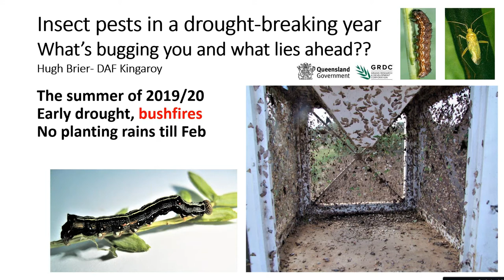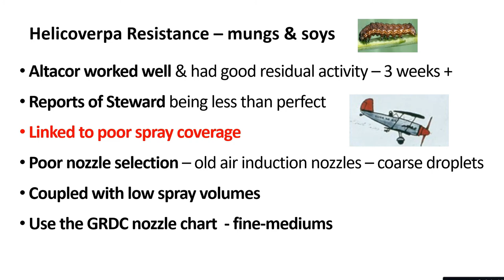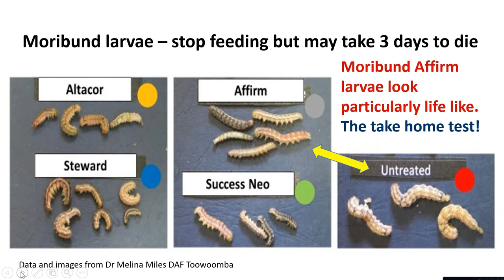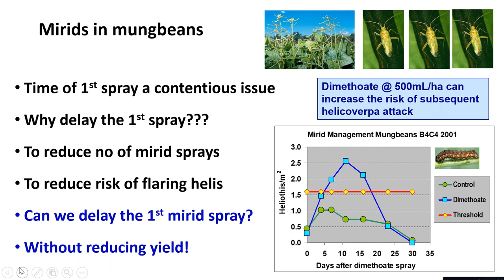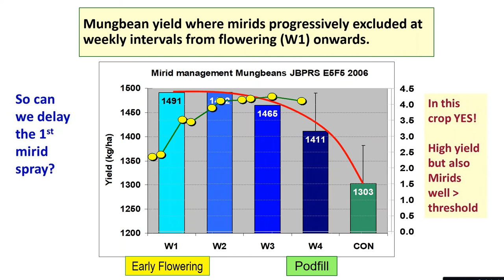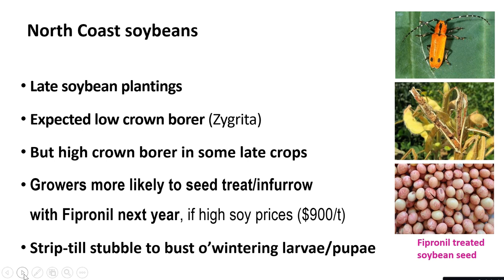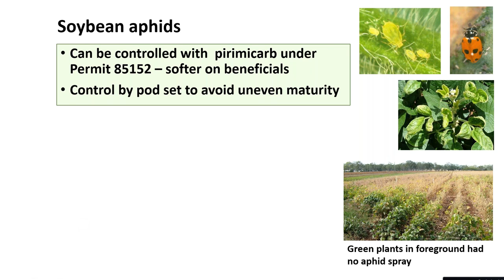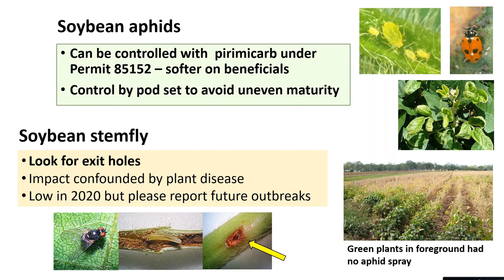Hugh Brier - Insect pests in a drought breaking year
Hugh Brier, Queensland Department of Agriculture and Fisheries talks on insect pests in a drought breaking year.  Presentation 1 of 5 - Field Crop Pests Webinar June 2020.